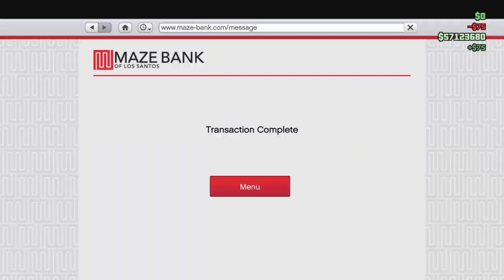Trying to heist with randoms in 2023 be like ... #102 - Grand Theft Auto 5 Online (Silent & Sneaky)